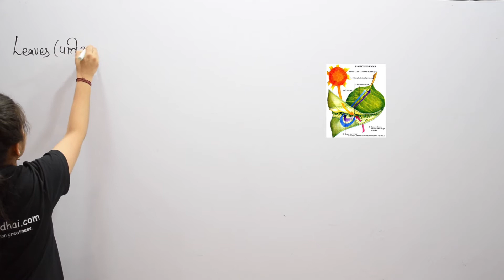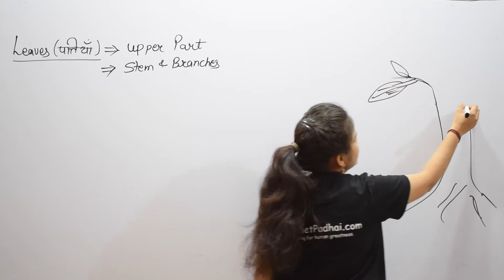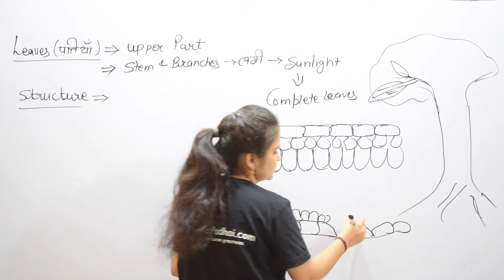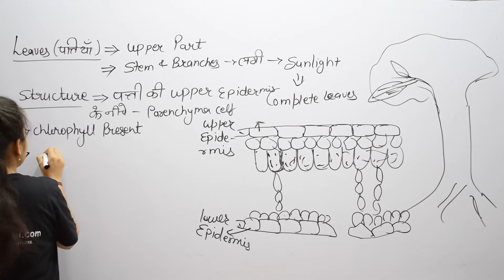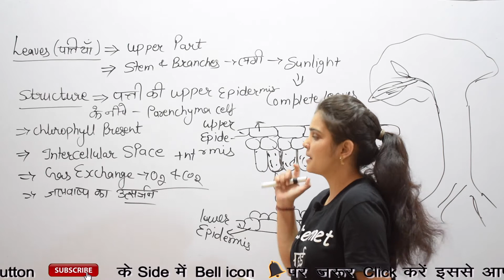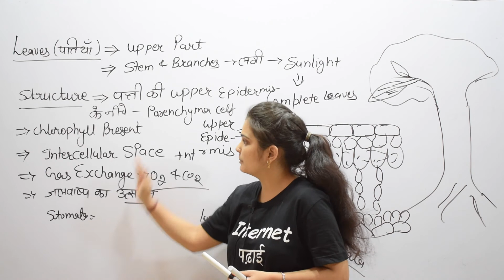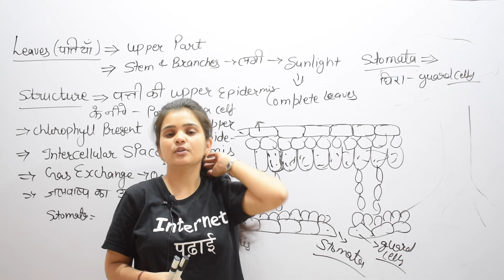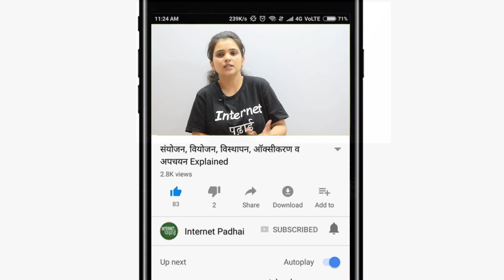Science | Biology | Conduction In Plants ( Part 2 ) | Structure Of Leaves|9b122